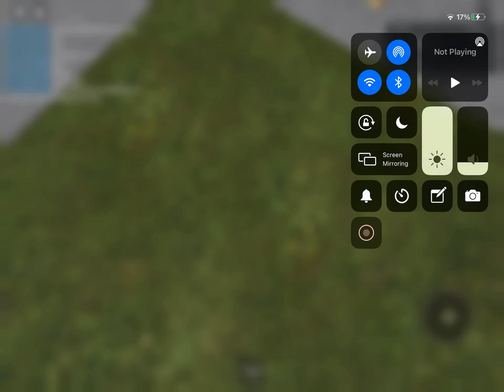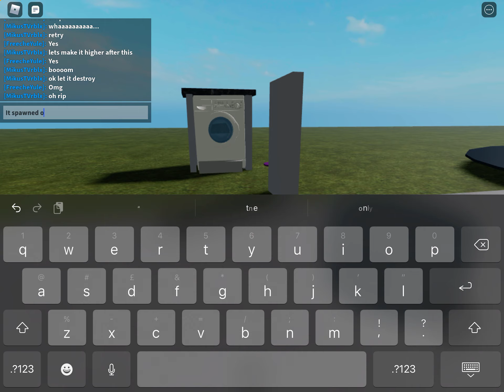Playing roblox with mikus tv read description first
For some reason my storage was weird my storage fixed itself but it’s still faulty sometimes